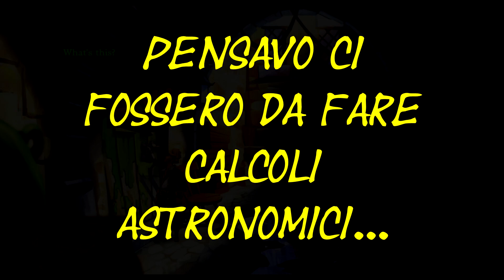Monkey Island 2: LeChuck's Revenge Special Edition ➸ Gameplay 03 ➸ [ENG/ITA]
Una volta sconfitto Largo si parte alla volta di Phatt Island ma, ops, abbiamo accidentalmente resuscitato LeChuck che è un po' arrabbiato.
Non si sta mai tranquilli...
In più per trovare Big Whoop dobbiamo assemblare una mappa mettendone insieme i quattro pezzi sparsi per il mondo. Ma io boh...

GRAZIE A LEO PER AVERMI REGALATO QUESTO GIOCO.